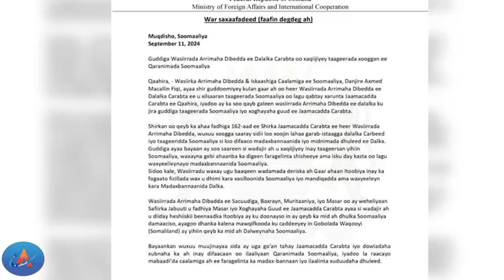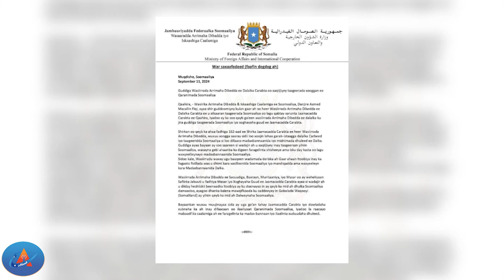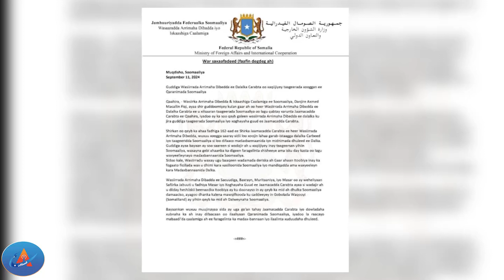Warka Subax Ee Warteelka Arlaadi 12-09-2024